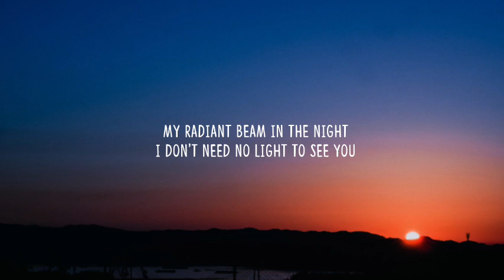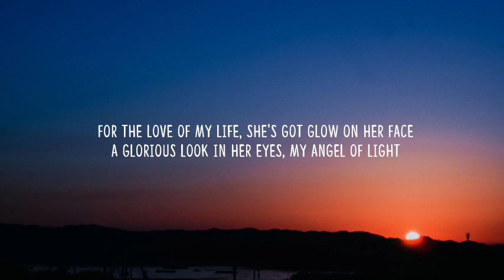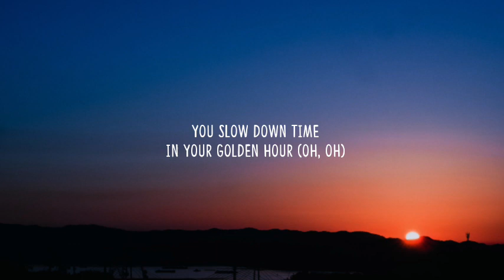JVKE - golden hour (Lyrics)